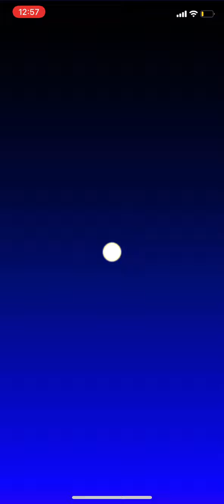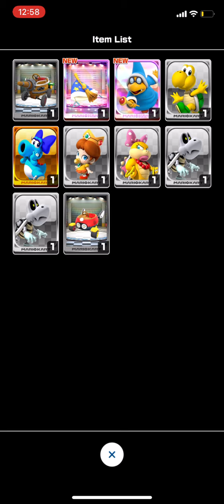Mario Kart Tour - Lucky Pipe Shot (from Kamek Tour)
Probably one of the best pipe shots I've had ;P

Normally I record these at the ends of cups, but figure I should upload this one by itself.

Recording only in portrait mode. Much simpler & easier on my 8 year old laptop.